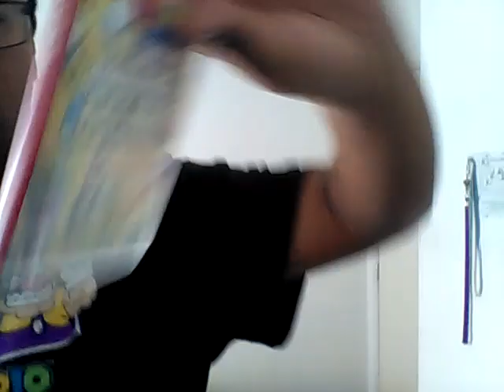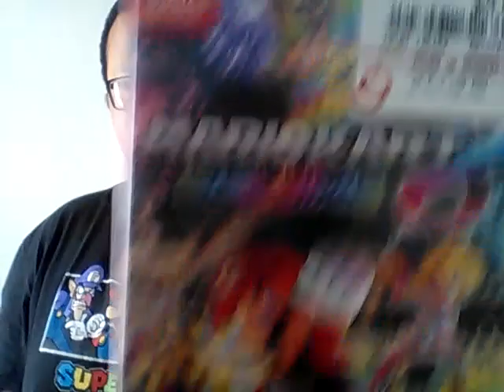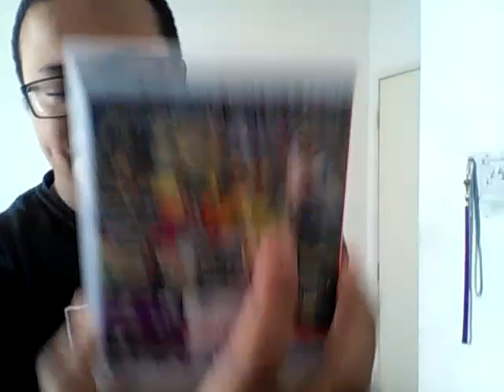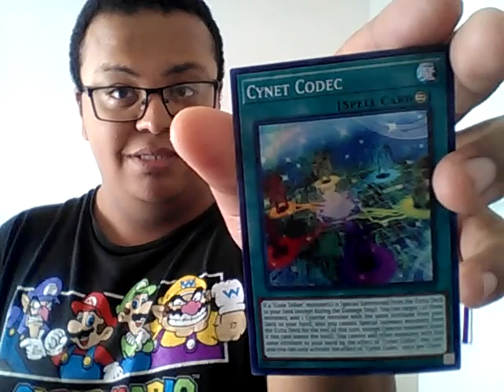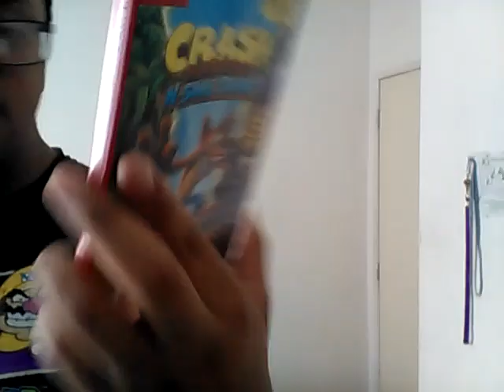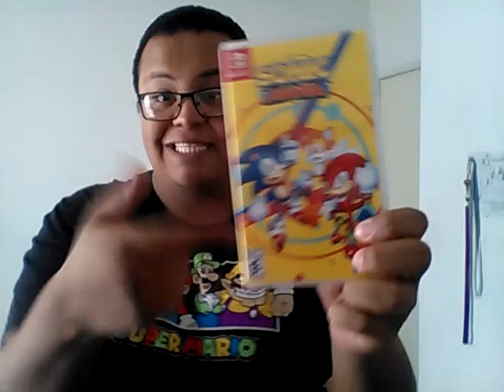My Nintendo Switch games.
Showing you my Nintendo Switch games. All 6 of them. Which of them is your favorite?